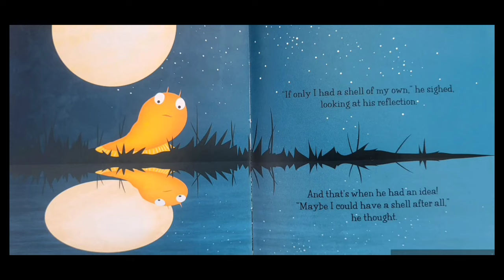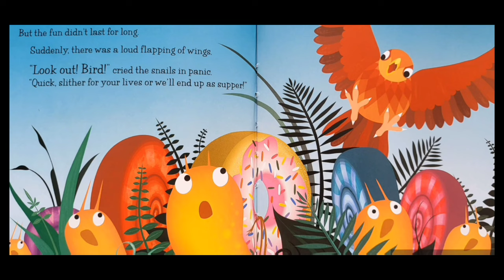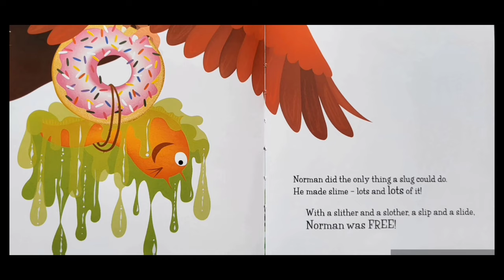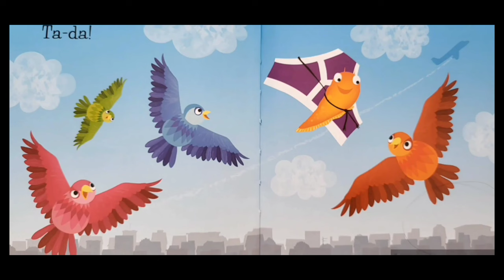Norman the Slug - Audiobook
Norman the slug with the silly shell bu Sue Hendra
Read Aloud Audiobook